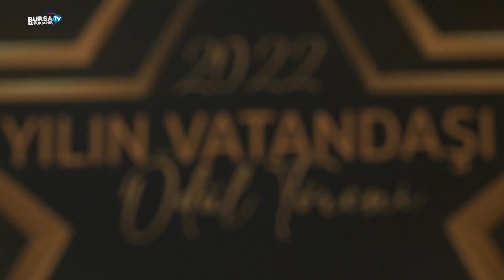Bu yarışta iyilik kazandı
Bursa Büyükşehir Belediyesi tarafından 2022 yılında yaptıkları örnek davranışlarla ayın vatandaşı seçilenler arasından halk oylamasıyla yapılan seçimde, Hürriyet Mesleki ve Teknik Anadolu Lisesi öğretmenleri ‘yılın vatandaşı’ seçildi.